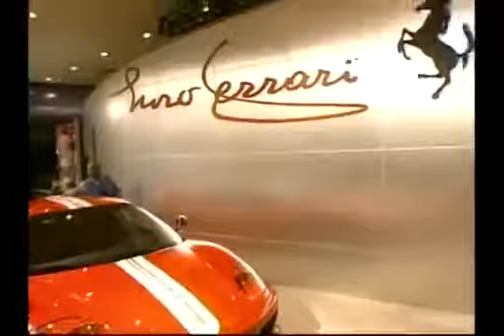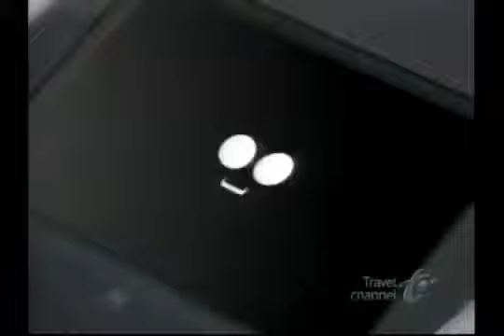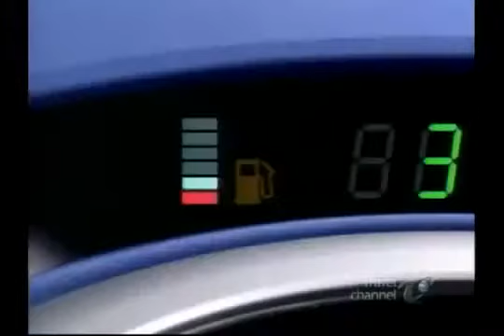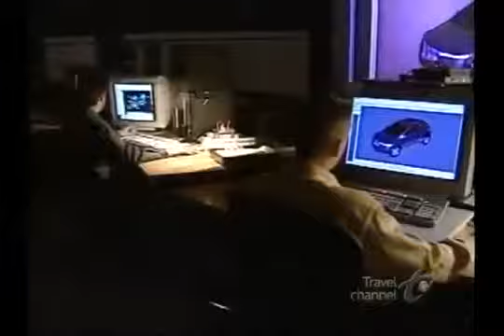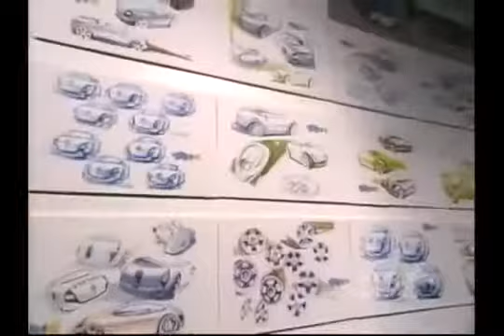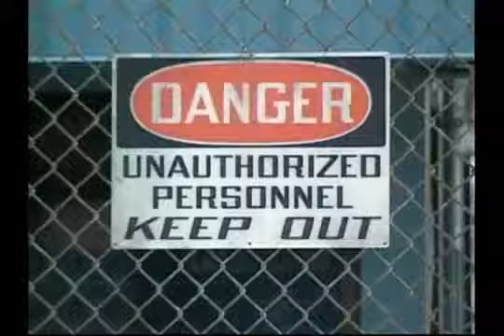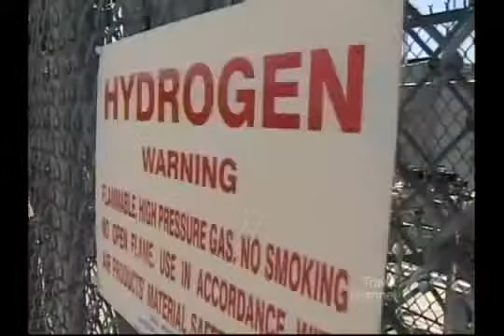car Technology in the Future- Mind blow Documentary